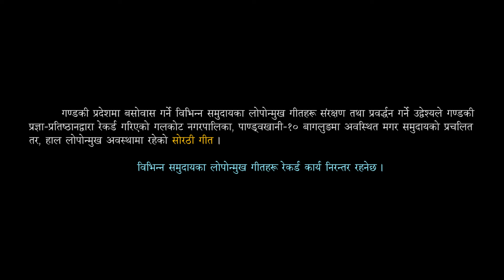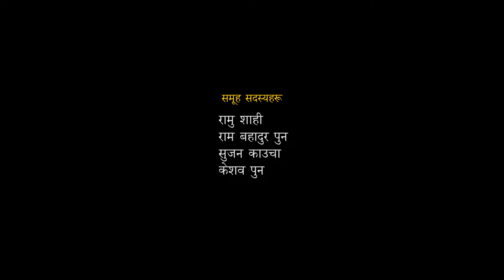Sorathi Part 5 II Gandaki Pragya Pratisthan